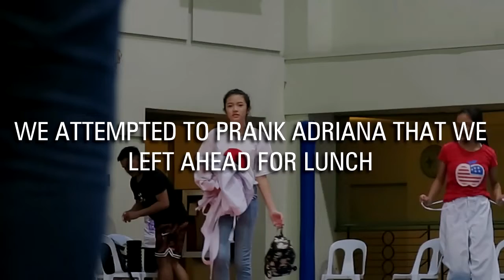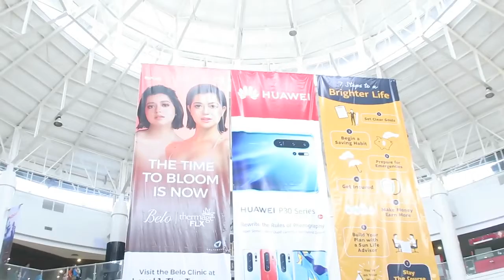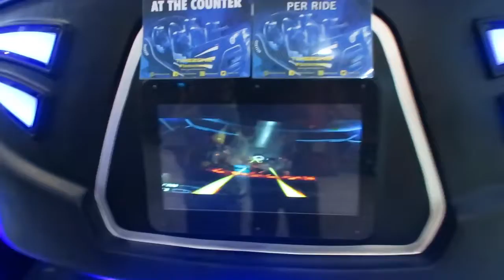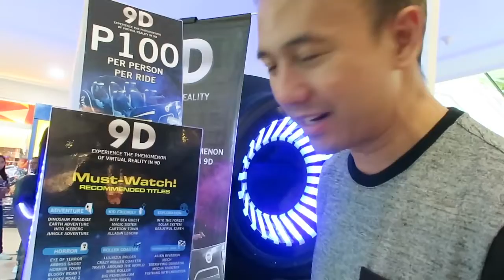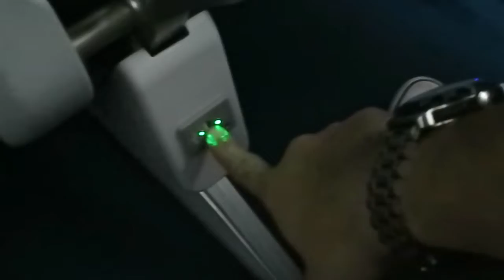First Time To Try The 9D Virtual Reality At Timezone Ayala Center Cebu | Have You Tried This?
If you haven't tried the 9D Virtual Reality ride at Timezone Ayala Center Cebu, this video will give you an idea.  Vlog 159

Hi YouTube family.  It was a fun day for the whole family after our JKA exams.  The kids would like to experience the Virtual Reality ride at TimeZone Ayala.
If you like this video, please share this to your friends.